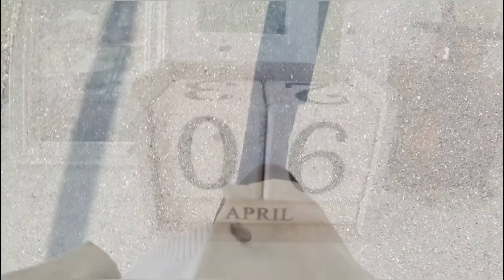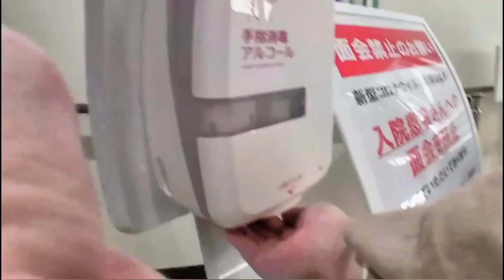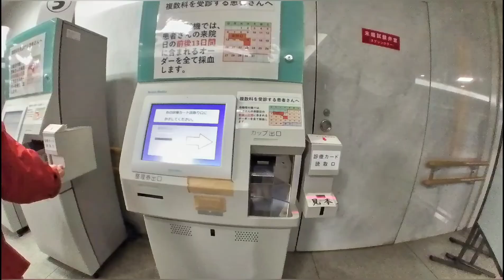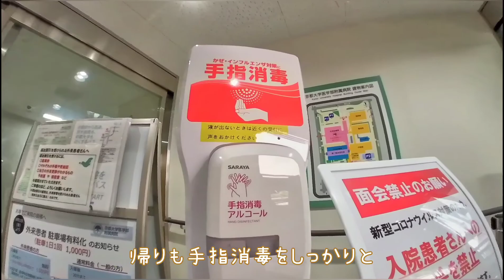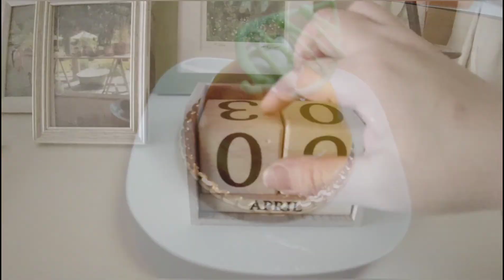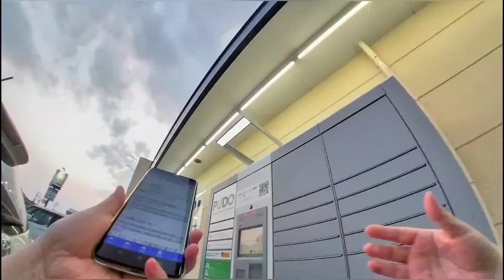勤務3週目のフリーランス１週間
早くも勤務３週目に入りました。
今週は通院日が１日あるので勤務は4日だけでした。

病院の診察待ち時間に散歩へ出たら平安神宮にほとんど観光客がいないという信じられない光景を目の当たりにしました。

かつてこんな平安神宮があったのでしょうか。

しかし人のいない静寂に包まれた平安神宮は美しく凛としてみえたのでした。